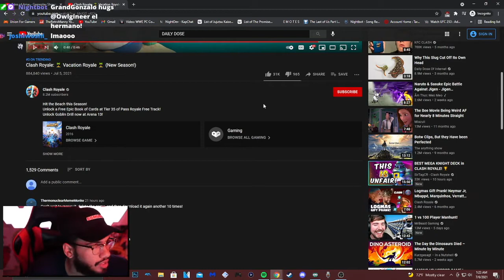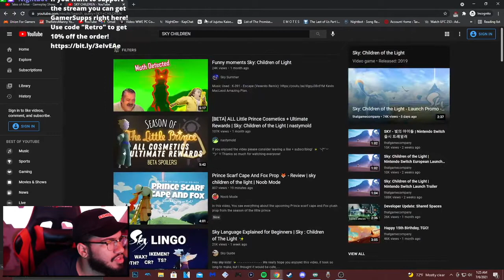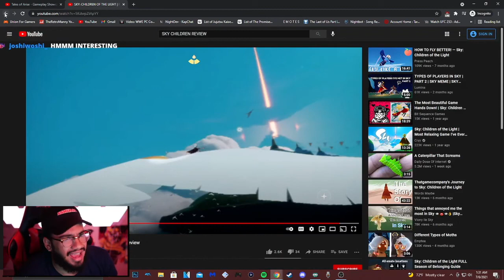Retro reacts to Sky: Children of Light